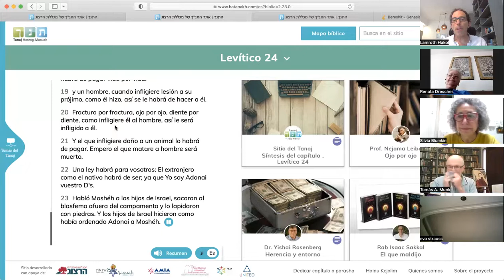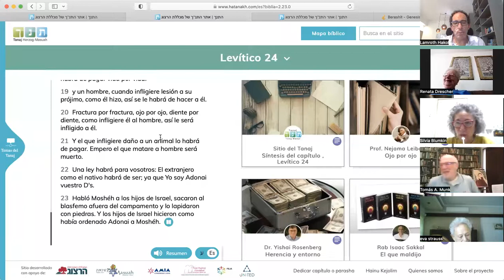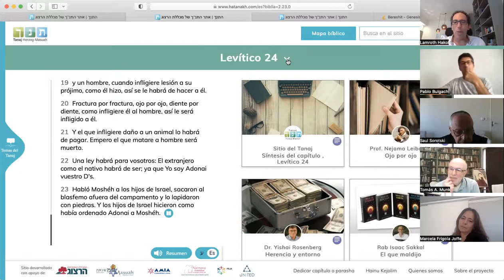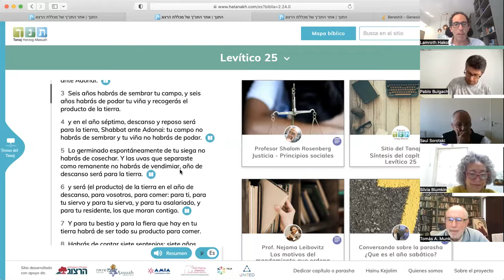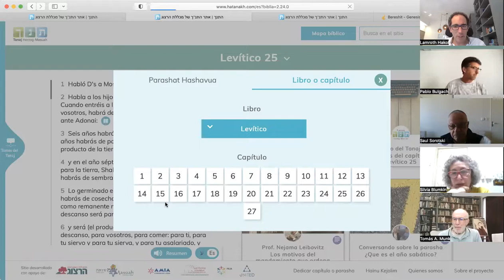Clase de Torá | 27-10-22